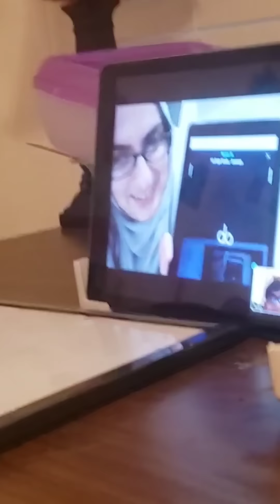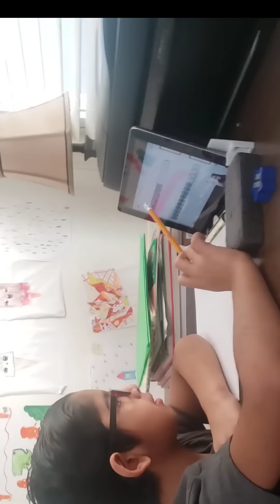Zoom Classes | Online Education In COVID19| Teachers Putting Tremendous Efforts | Salute To Teachers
We know that the COVID-19 Pandemic has destroyed the educational aspect of the society. It has made teaching and learning very difficult. But on the contrary the teachers are putting their whole and sole efforts to teach their students. It is very difficult for teachers to maintain a class via gadgets. Even we as mothers can't tolerate our kids 🤣 but the teachers are conducting classes for the betterment of the childrens and huge salute and respect to teacher throughout the world.We believe in you and stand by your side